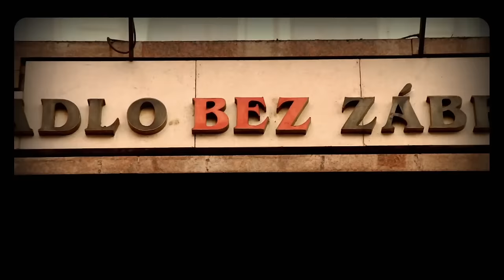Úvod - Show Jana Krause 28. 8. 2024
Martin Fuksa, Eva Burešová, Martin Vaněček.

01:01

Pozvání do tohoto dílu Show Jana Krause přijali rychlostní kanoista, olympijský vítěz Martin Fuksa, zpěvačka, herečka a t.č. porotkyně soutěžní show Česko Slovensko má talent Eva Burešová a chovatel hadů Martin Vaněček.

👉 PODPOŘTE EMILA! 😉